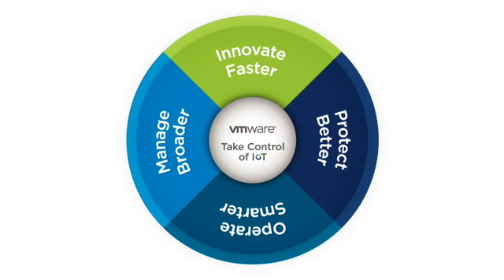Smart Cities: Better Places to Live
A smart city uses information and communications technology (ICT) to enhance its livability, workability, security and sustainability. The variety of connected devices in a smart city will be very difficult to manage using multiple proprietary solutions. VMware provides an end-to-end solution for managing, monitoring and securing all the connected devices in a smart city, from sensors and IoT edge systems to the cloud.